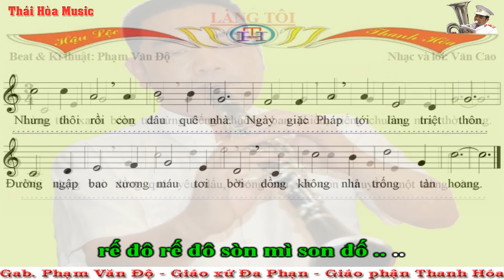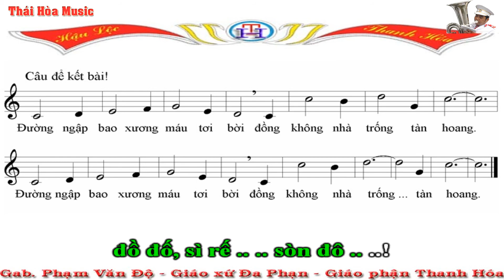124a.Beat - Làng Tôi - Giọng C - Sáo C - Tầm thấp, nhịp 3/4, chậm, dễ thổi dành cho người mới tập!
* Các bạn thổi tốt rồi, xin mời thổi phiên bản giọng F cao hơn để tiếng sáo thánh thó hơn, cũng rất dễ thổi tại